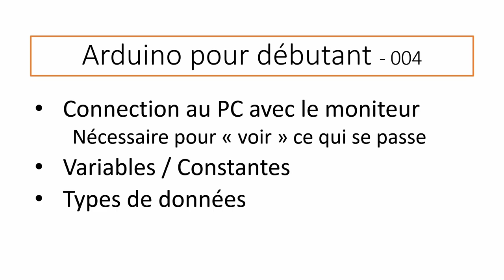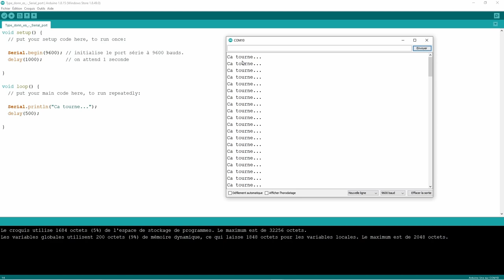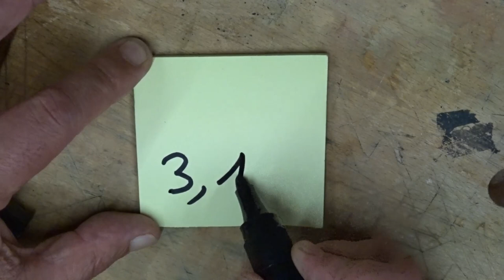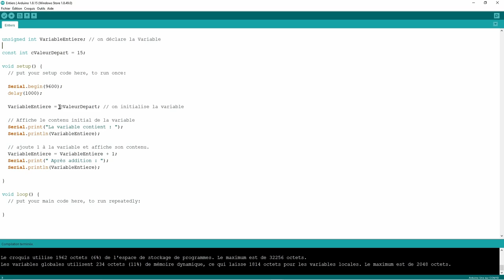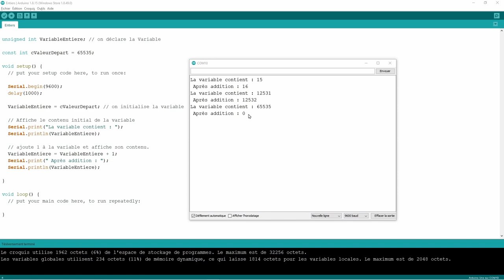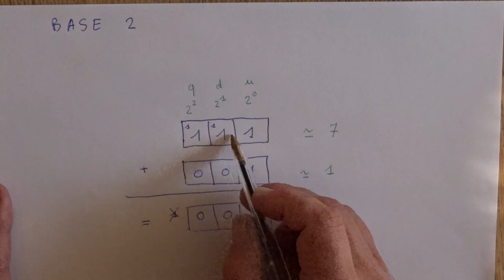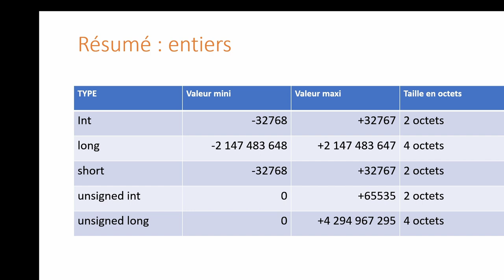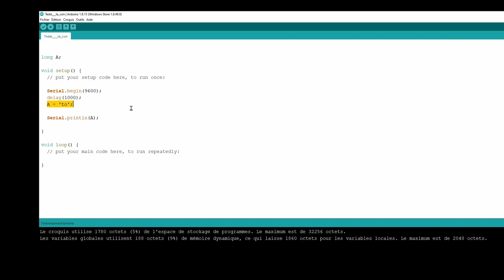Programmation Arduino : 04 Types de données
On connecte l'Arduino Uno au PC via le moniteur série
On aborde les notions de variables/constantes.
On commence à parler des types de données
On fait quelques exercices...